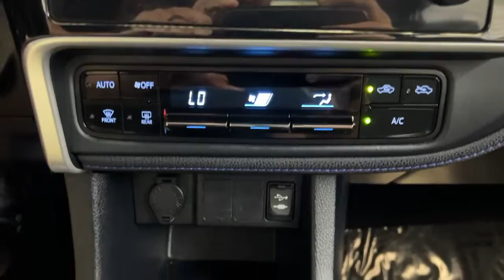2018 Toyota Corolla Pittsburgh, New Castle,Cranberry Township, Wexford, PA 27899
Used 2018 Toyota Corolla Falcon Gray Metallic Ash available in Pittsburgh, Pennsylvania at Car Connection Superstore. Servicing the New Castle,Cranberry Township, Wexford, PA area.

1 12V DC Power Outlet|13.2 Gal. Fuel Tank|390CCA Maintenance-Free Battery w/Run Down Protection|60-40 Folding Bench Front Facing Fold Forward Seatback Rear Seat|80 Amp Alternator|ABS And Driveline Traction Control|Air Filtration|Airbag Occupancy Sensor|Analog Appearance|Automatic Equalizer|Back-Up Camera|Black Grille|Black Side Windows Trim|Body-Colored Door Handles|Body-Colored Front Bumper|Body-Colored Rear Bumper|Cargo Space Lights|Carpet Floor Trim and Carpet Trunk Lid/Rear Cargo Door Trim|Clearcoat Paint|Cloth Door Trim Insert|Collision Mitigation-Front|Compact Spare Tire Mounted Inside Under Cargo|Cruise Control w/Steering Wheel Controls|Curtain 1st And 2nd Row Airbags|Day-Night Rearview Mirror|Delayed Accessory Power|Distance Pacing|Driver And Passenger Visor Vanity Mirrors w/Driver And Passenger Illumination|Driver Foot Rest|Driver Knee Airbag and Passenger Cushion Front Airbag|Driver Monitoring-Alert|Driver Seat|Dual Stage Driver And Passenger Front Airbags|Dual Stage Driver And Passenger Seat-Mounted Side Airbags|Electric Power-Assist Speed-Sensing Steering|Electronic Stability Control (ESC)|Engine Immobilizer|Engine: 1.8L I-4 DOHC Dual VVT-i|Fade-To-Off Interior Lighting|Fixed Rear Window w/Defroster|Front And Rear Anti-Roll Bars|Front Cupholder|Front Map Lights|Front-Wheel Drive|Full Carpet Floor Covering|Full Cloth Headliner|Full Floor Console w/Covered Storage and 1 12V DC Power Outlet|Fully Galvanized Steel Panels|Gas-Pressurized Shock Absorbers|Gauges -inc: Speedometer Odometer Engine Coolant Temp Tachometer Trip Odometer and Trip Computer|Headlights-Automatic Highbeams|HVAC -inc: Underseat Ducts|Instrument Panel Bin Driver / Passenger And Rear Door Bins|Light Tinted Glass|Locking Glove Box|Low Tire Pressure Warning|Manual Adjustable Front Head Restraints and Fixed Rear Head Restraints|Manual Tilt/Telescoping Steering Column|Outboard Front Lap And Shoulder Safety Belts -inc: Rear Center 3 Point Height Adjusters and Pretensioners|Outside Temp Gauge|Passenger Seat|Power 1st Row Windows w/Driver 1-Touch Up/Down|Power Door Locks w/Autolock Feature|Power Rear Windows|Rear Child Safety Locks|Rear Cupholder|Remote Releases -Inc: Mechanical Cargo Access and Mechanical Fuel|Seats w/Cloth Back Material|Side Impact Beams|Steel Spare Wheel|Strut Front Suspension w/Coil Springs|Torsion Beam Rear Suspension w/Coil Springs|Trip Computer|Trunk Rear Cargo Access|Urethane Gear Shifter Material